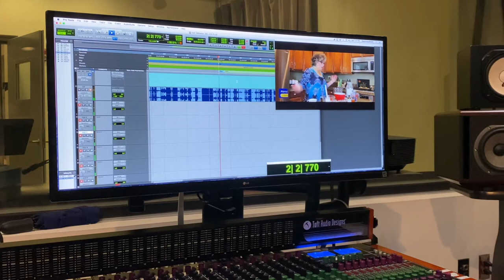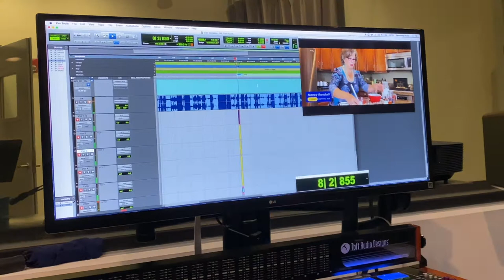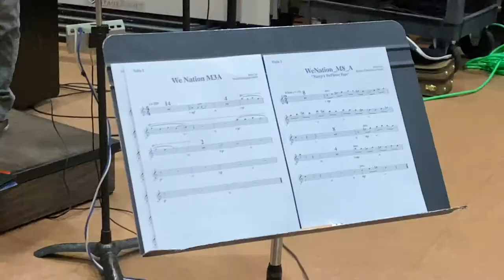We Nation Film Orchestral Recording Session for Soundtrack